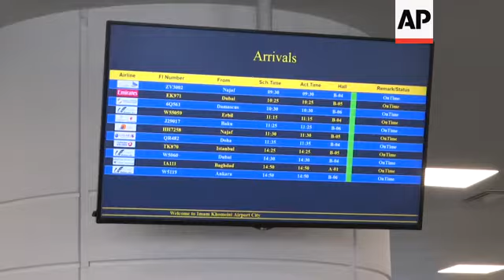Iran says it does not seek war with any nation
(18 Jun 2019) Iranian President Hassan Rouhani says his country is not seeking to wage war against any nation while at the same time stressing that it will withstand mounting US pressure and emerge victorious.
Rouhani's remarks on Tuesday came as Tehran and Washington are edging toward a flashpoint after Tehran announced it was breaking compliance with the nuclear deal with world powers and the Trump administration ordered 1,000 more troops to the Middle East.
During an event inaugurating a new terminal at Imam Khomeini International Airport, Rouhani said the "entire Iranian nation is unanimous in confronting" US pressures.
The escalation follows apparent attacks last week on two oil tankers near the Strait of Hormuz, assaults that Washington has blamed on Iran. Tehran has denied being involved in the attacks.